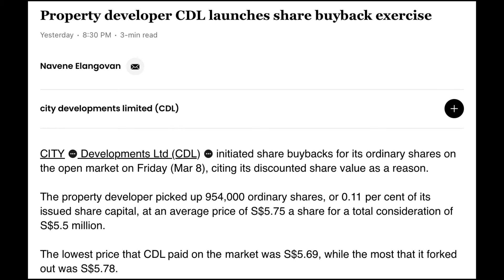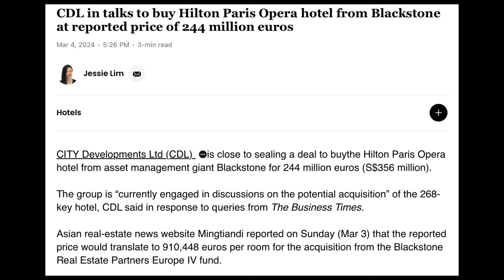CDL’s Share Buyback: A Buy Signal For Investors After Massive Slump?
Today, we’re trying something a bit different - a shorter video format where I can quickly share updates on interesting developments or news for certain shares. And boy, do we have a fascinating topic today - we’re diving deep into the world of City Development Limited or CDL (C09), a global real estate powerhouse that’s been stirring quite the conversation.

Did you know that CDL’s share price plunged over 22% this past year? But here’s the kicker: CDL believes its shares are a hidden treasure, trading way below their true value. CDL has initiated a share buyback program, acquiring shares at an average price of $5.75, representing a staggering discount of 43% to net asset value (NAV) per share of $10.12 and a discount of 70% to the revalued NAV (RNAV) per share of $19.46 as at Dec 31, 2023.

With a keen eye on global expansion and tapping into emerging market trends, CDL is crafting a narrative of growth, sustainability, and value. But is this the hidden gem we’ve been searching for? Keep an eye on this space!

This content is for informational and educational purposes only and does not constitute financial advice. The opinions expressed are based on publicly available information and personal analysis, and they are not tailored to your specific financial situation. The REITs and institutions mentioned are cited purely as examples. Before making any investment decisions, you are strongly encouraged to consult a licensed financial adviser.